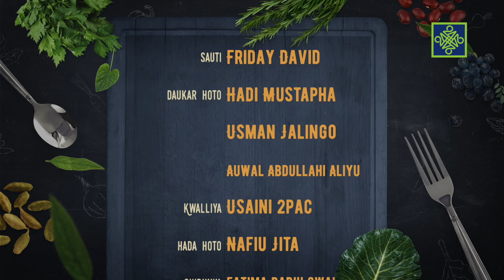Akushi Da Rufi | Kashi Na 122 | Brown Rice | AREWA24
African cooking Talkshow.